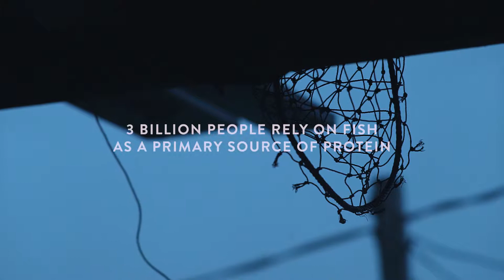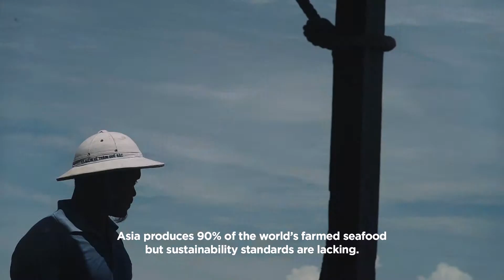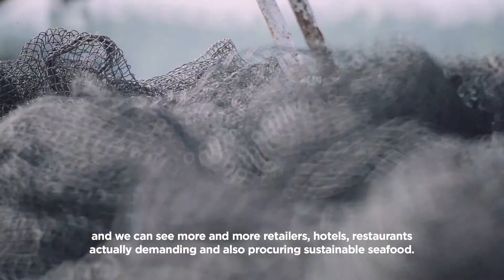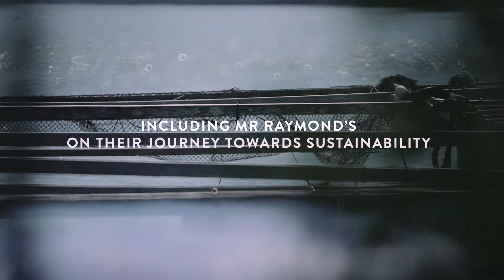Marina Bay Sands & WWF - Sustainable Seafood Starts with Aquaculture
- Video produced by Global Initiatives -

Almost half of the seafood we eat comes from farms. For fish farming (aquaculture) to hold its promise to meet our future food demands, it will need to demonstrate that it can produce better farmed seafood. Through a partnership, Marina Bay Sands and WWF have jointly developed measurable and achievable goals to improve responsible procurement and transform its supply chain.

Watch the story of aquaculture farmer Raymond Tea and his journey to help supply high-quality sustainable seafood.